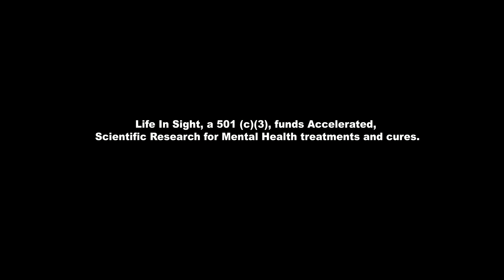LifeInSight Presents, HOPE IN SIGHT: Episode1, Addiction & Substance Abuse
Our scientific team explains their research and why funding is crucial to reaching specific goals, including "Cures" for Mental Health & Substance Abuse Disorders!